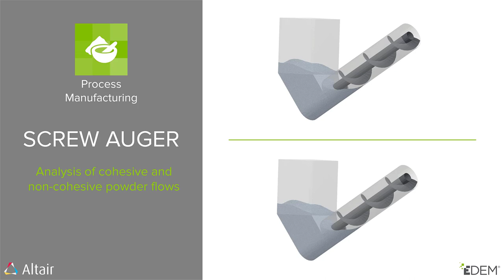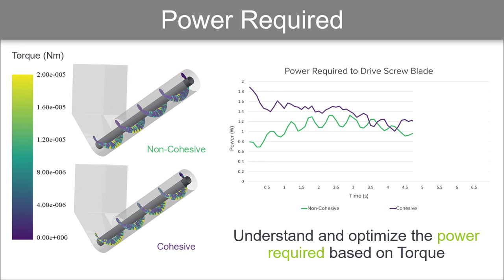EDEM Simulation of Screw Auger Handling Cohesive and Non-Cohesive Powder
This video compares the behavior of two different powders in a screw auger – one of the powders being highly cohesive and the other one free flowing. EDEM provides key insight into the discharge of the hopper, the compressive force acting on the powders, the mass flow rate and the power required to drive the screw blade.